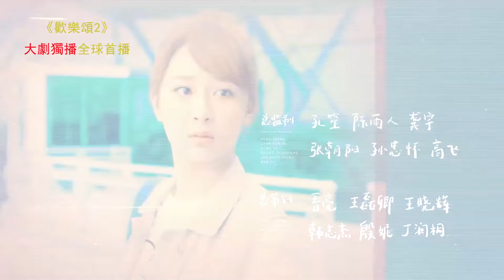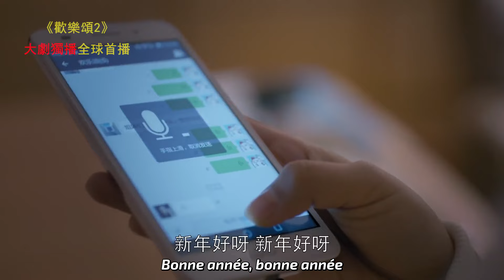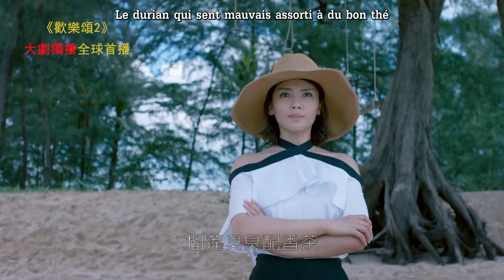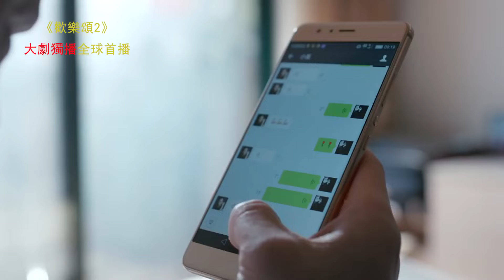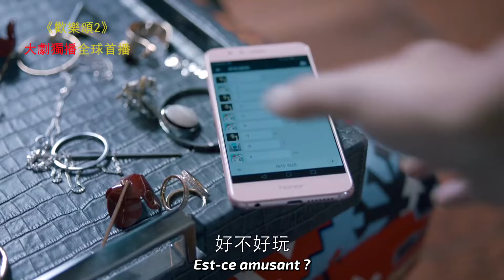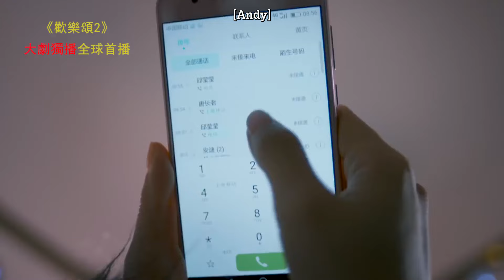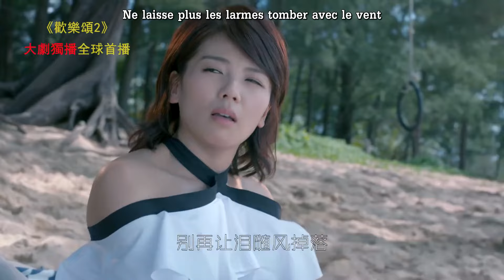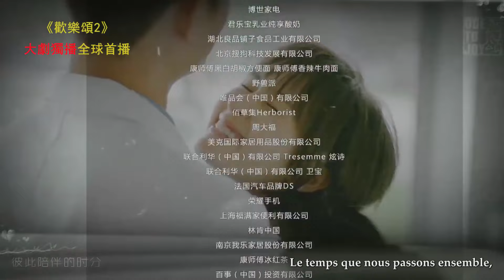Ode To Joy - Saison 2 Épisode 02 (VOSTFR)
Les épisodes sont publiés de manière aléatoire en fonction de notre avancée. Merci. 💖

Décidément, toutes nos héroïnes sont tous tourmentées par la question de l'amour. 😂

Épisode 02/55

00:00 Opening
01:00 Épisode 02
42:00 Ending